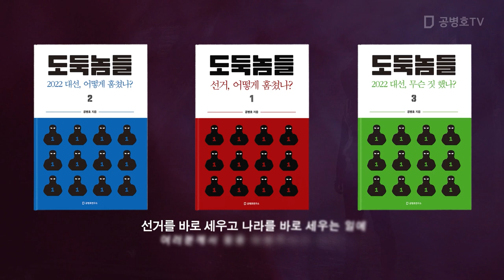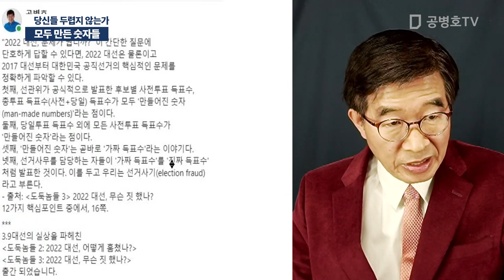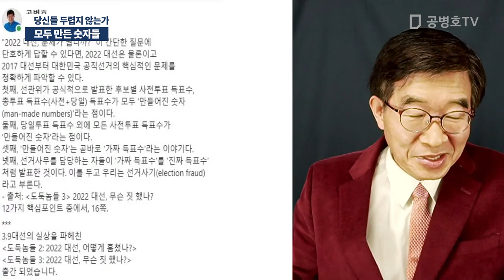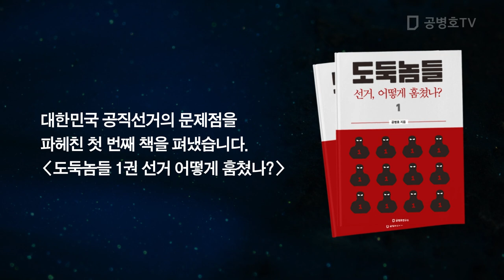모두 만든 숫자들 / 당신들 두렵지 않는가 [공병호TV]